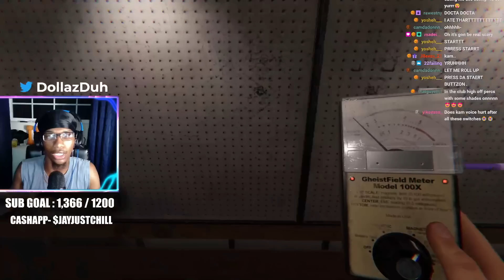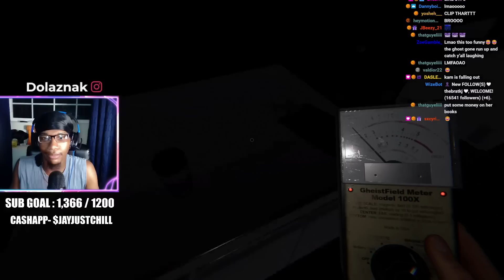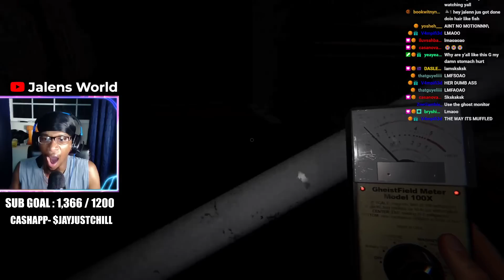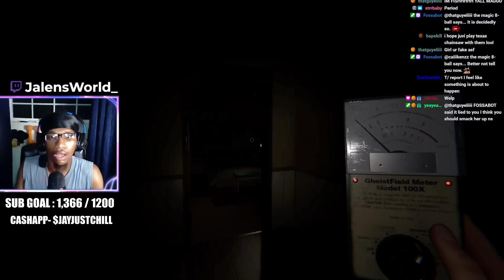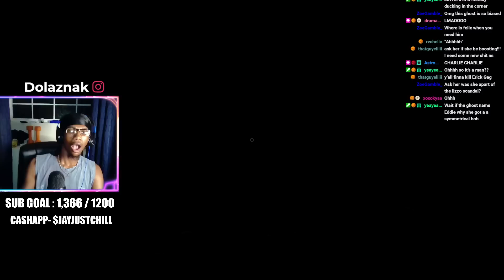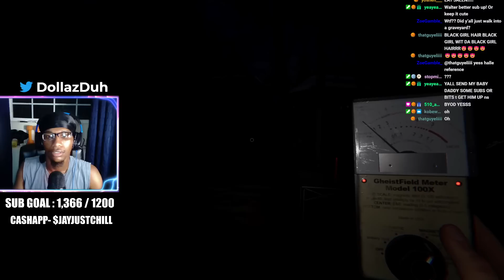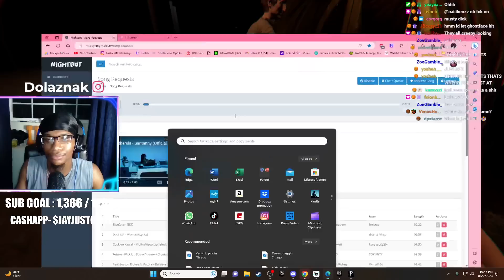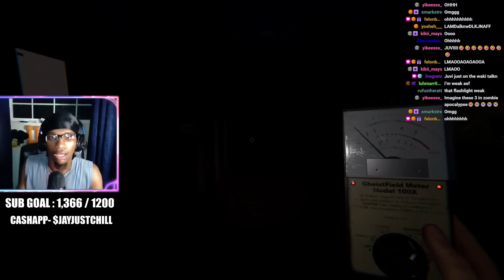OMG WE FOUND JASON! | PHASMOPHOBIA SCARY GAMEPLAY *FULLSTREAM*